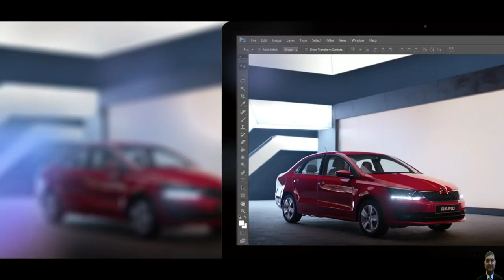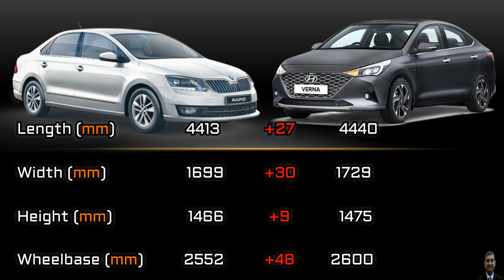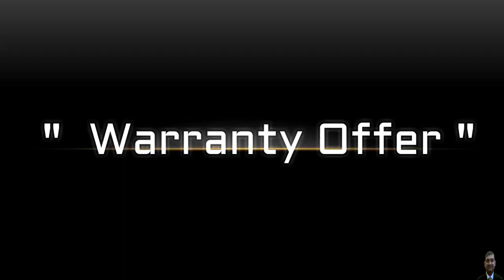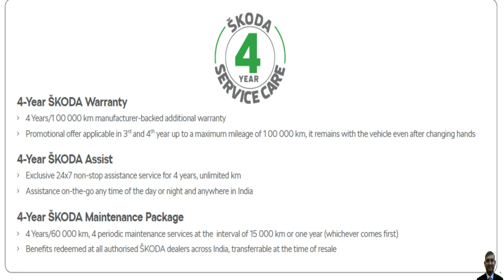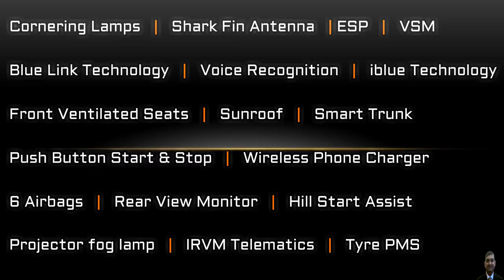चित भी आपकी और पट भी आपकी | New Skoda Rapid Vs Hyundai Verna | Which one to buy?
In this video you will see -  Skoda Rapid को Hyundai Verna से Compare किया है और मै उम्मीद करता हूँ के ये वीडियो आपको पसंद आएगा.

Here we have done an in-depth, detailed  comparison of the Hyundai Verna  with the Skoda Rapid. Which is a better choice?

The Hyundai Verna has proven to be one of the popular since its launch compared to Skoda Rapid,  however New Skoda Rapid is a very strong rival in this segment, which has built its own vast fan following. In fact, the two are incredibly similar on paper - five seats and their prices are really close. But which one should you pick?

My Gears